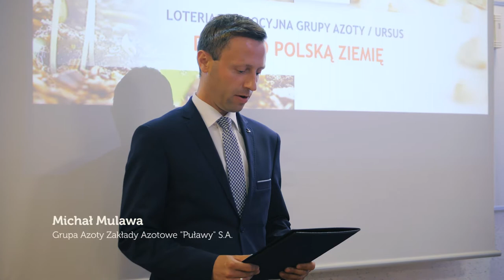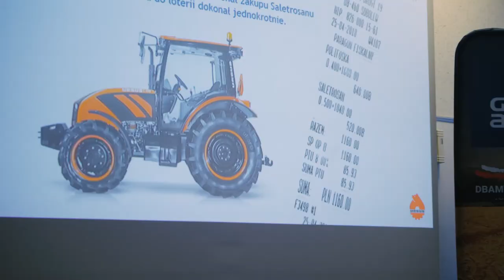Podsumowanie Wielkiej Loterii Grupy Azoty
Relacja z przekazania głównej nagrody w Wielkiej Loterii Grupy Azoty zorganizowanej razem z Ursusem! Wkrótce dowiemy się jak C380 radzi sobie w codziennej pracy!